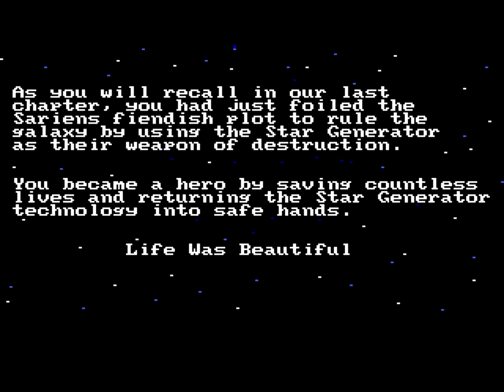Computer game intros - Space Quest II (1987) (DOS)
Space Quest II: Chapter II – Vohaul's Revenge (aka Space Quest II: Vohaul's Revenge) was released on November 14, 1987 and it was the sequel to Space Quest: The Sarien Encounter; this game once again used Sierra's AGI.